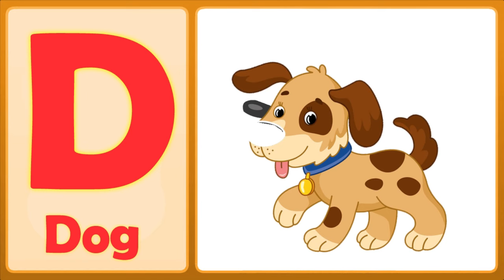A-I Review Chant (Uppercase) | Letter Song For Kids | Toddlers Town